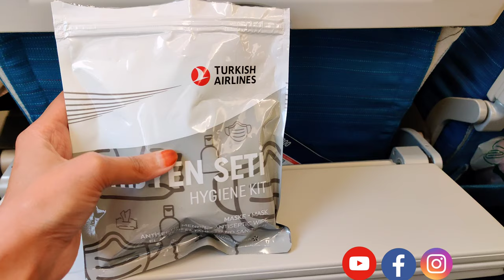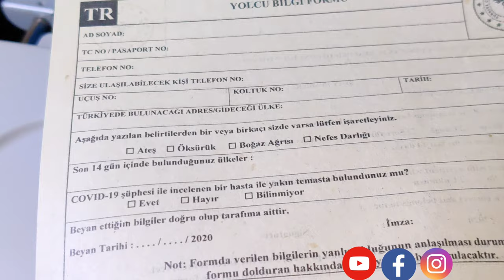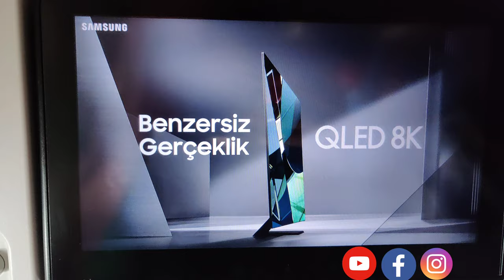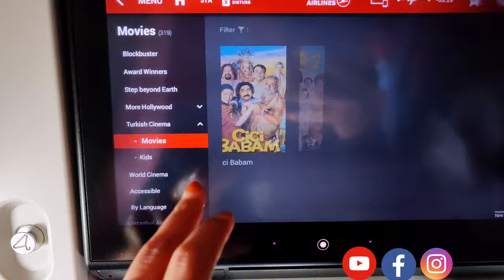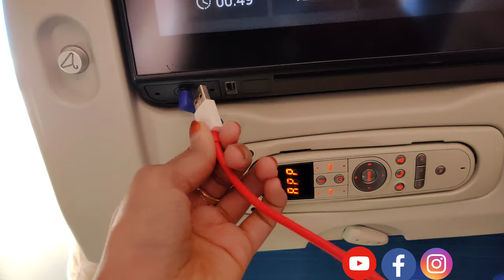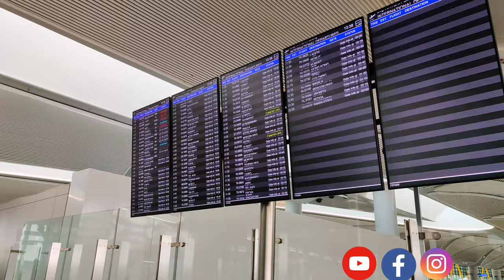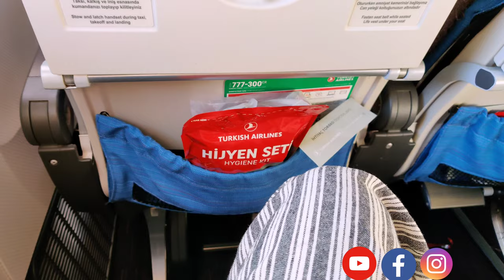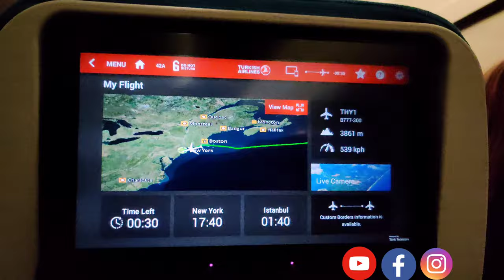Turkish Airlines (ECONOMY CLASS)| Dhaka To New York | New Istanbul Airport | Travel Vlog | Vlog#26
A comprehensive review of Turkish Airlines economy class from Dhaka to New York and a close look at New Istanbul Airport.